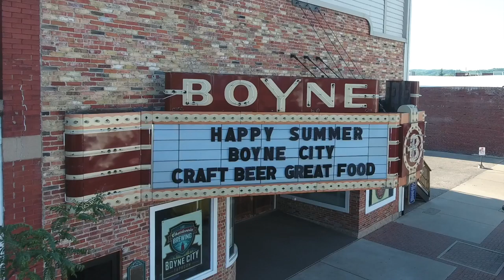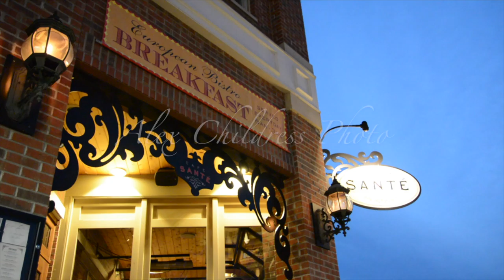Boyne City Summer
Just a short love letter to summer's in Boyne City...